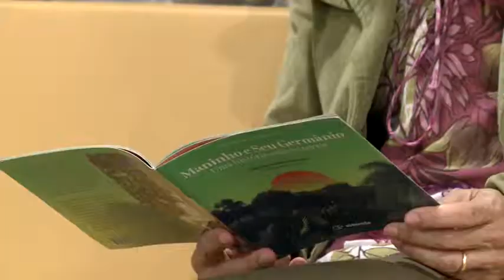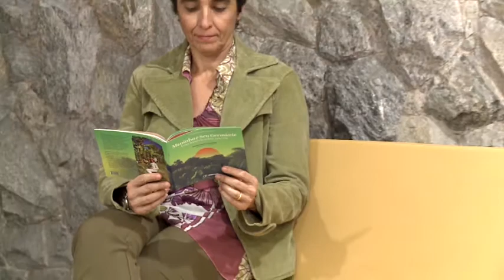Empreendedora cria organização para incentivar a prática da leitura - 29/05/18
Incentivar a leitura de jovens e adolescentes é a iniciativa de uma empreendedora e atuante no mercado financeiro do Rio de Janeiro. Ela criou uma organização sem fins lucrativos para ajudar na educação do público infanto-juvenil. Veja na reportagem de Wellington Andrade.